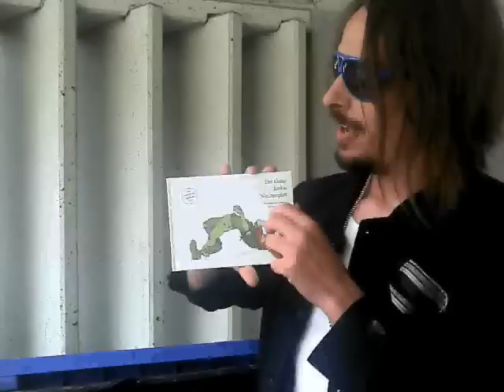Andy Strauß' und Artur Fasts Junkie ist da!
Tach!
Es ist auf der Welt und sieht ganz fantastisch aus.
""Der kleine Junkie Nimmerplatt""
Der Druck überzeug mich, wo ich sonst ja eher kritisch mit Printprodukten umgehe. Sehr schön. Auch haptisch, also wenn man es anpackt. Und akkustisch, wenn man es auf Marmorboden fallen lässt. Sehr sehr rund.
Auf Tour sind der Zeichner und ikke auch. Hier die Terminings:

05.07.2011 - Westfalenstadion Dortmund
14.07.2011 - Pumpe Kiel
15,07.2011 - Zeise Kinos Hamburg
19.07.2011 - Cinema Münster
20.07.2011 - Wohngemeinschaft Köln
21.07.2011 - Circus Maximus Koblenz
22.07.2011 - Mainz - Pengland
23,07.2011 - Nürnberg - Zentrifuge
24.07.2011 - Jim Nieh (ehem. Jean Stein) Augsburg
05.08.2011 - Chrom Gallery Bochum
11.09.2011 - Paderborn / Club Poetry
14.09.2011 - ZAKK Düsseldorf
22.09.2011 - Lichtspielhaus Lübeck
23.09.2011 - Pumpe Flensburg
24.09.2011 - Berlin - Digital Art Convention